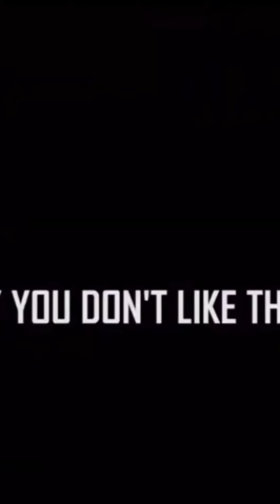Fish Dunn water fall Portland Jamaica | asmr